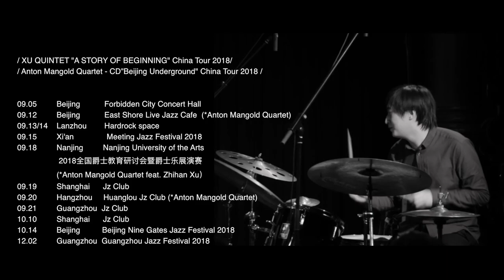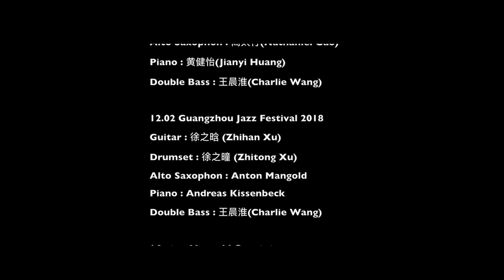XU QUINTET "A STORY OF BEGINNING" China Tour 2018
/ Anton Mangold Quartet - CD”Beijing Underground" China Tour 2018 /

09.05         Beijing           Forbidden City Concert Hall
09.12         Beijing           East Shore Live Jazz Cafe  (*Anton Mangold Quartet)
09.13/14   Lanzhou        Hardrock space
09.15         Xi'an               Meeting Jazz Festival 2018
09.18         Nanjing         Nanjing University of the Arts
                   2018全国爵士教育研讨会暨爵士乐展演赛 (*Anton Mangold Quartet feat. Zhihan Xu）
09.19         Shanghai      Jz Club
09.20         Hangzhou     Huanglou Jz Club (*Anton Mangold Quartet)
09.21         Guangzhou  Jz Club
10.10         Shanghai      Jz Club
10.14         Beijing          Beijing Nine Gates Jazz Festival 2018
12.02         Guangzhou  Guangzhou Jazz Festival 2018

巡演乐队阵容 - Line up

XU QUINTET 晗曈爵士五重奏 9月5号-9月23号
Guitar : 徐之晗 (Zhihan Xu)
Alto Saxophon : Anton Mangold
Piano : Felix Schneider
Double Bass : Theodor Spannagel
Drumset : 徐之曈 (Zhitong Xu)

10.10  Shanghai Jz Club
Trumpet : 李晓川(Xiaochuan Li)
Piano : 黄健怡(Jianyi Huang)
Double Bass : Brian Hurley

10.14 Beijing Nine Gates Jazz Festival 2018
Alto Saxophon : 高太行(Nathaniel Gao)
Double Bass : 王晨淮(Charlie Wang)

12.02 Guangzhou Jazz Festival 2018